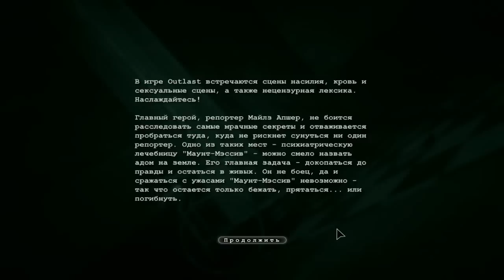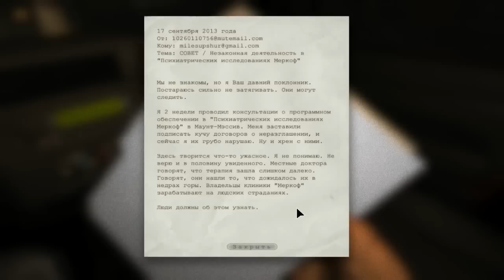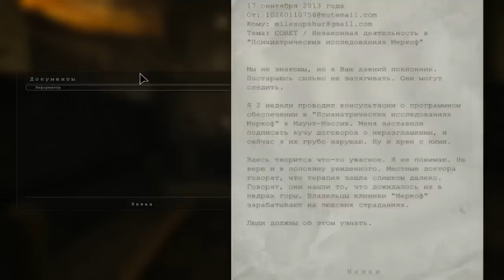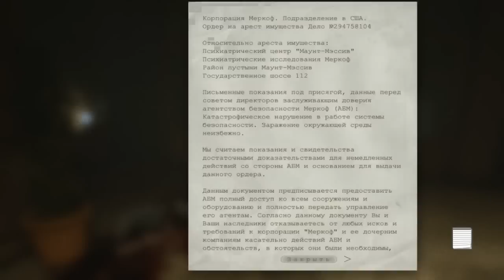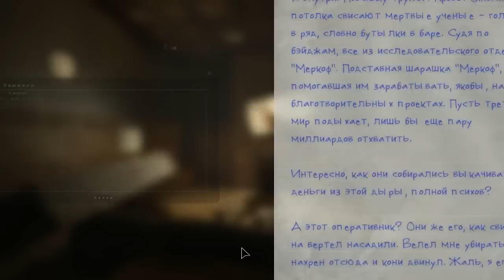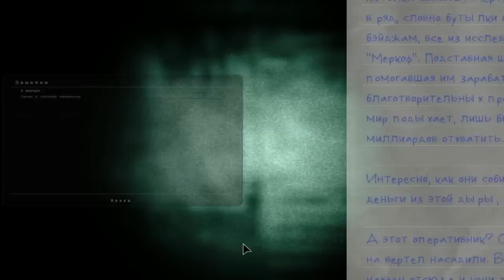OUTLAST - РУССКАЯ ОЗВУЧКА? ГЛЯНЕМ!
Открой Описание:
(Outlast - Русская озвучка)